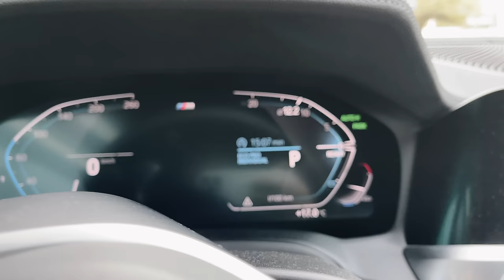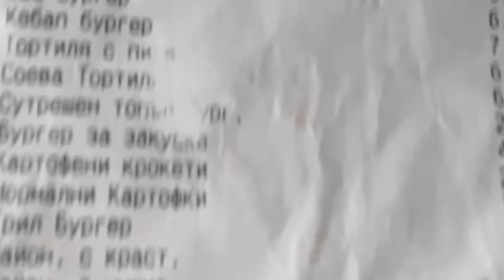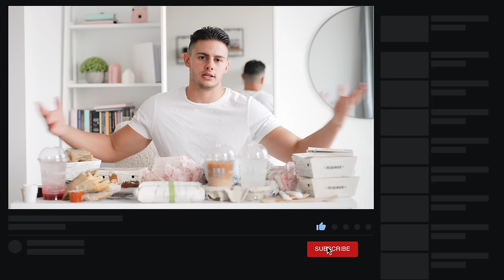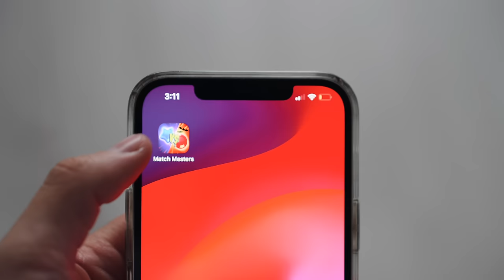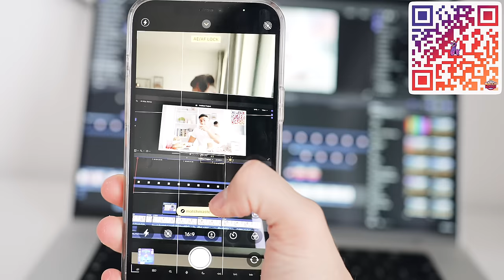КУПИХ ВСИЧКО ОТ МЕНЮТО НА HESBURGER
Изтеглете Match Masters 🍬

*(може да ми пратите линк в Instagram  към вашата игра за да играем заедно)*